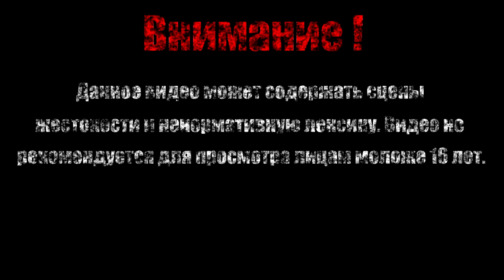ВОДНОЕ ЦАРСТВО 2【TheMessenger】#20